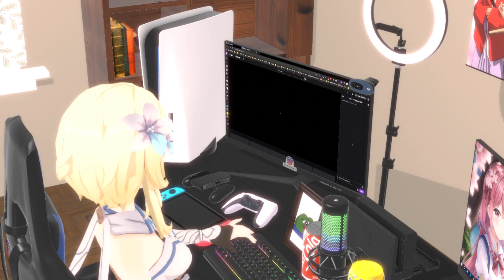New Virtual Bedroom (Build 2-6-2023)